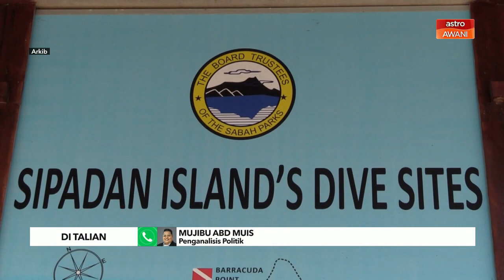MA63 | Siri mesyuarat berkaitan isu wilayah akan diadakan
Mesyuarat semalam juga ada membincangkan mengenai pindaan Perlembagaan Persekutuan berkaitan definisi wilayah.
Ia membabitkan perkara satu kurungan dua dan perkara 160 kurungan dua.